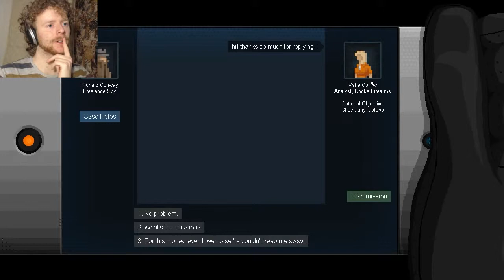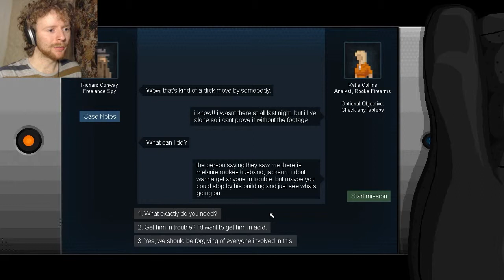GUNPOINT - Let's Play Gunpoint - Episode 3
Never mind video descriptions! Let's Play Gunpoint!